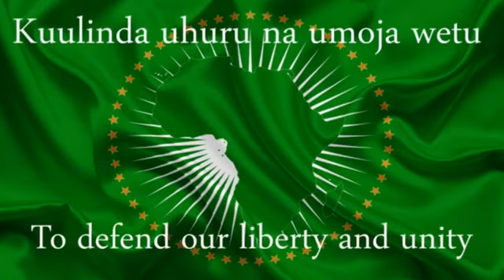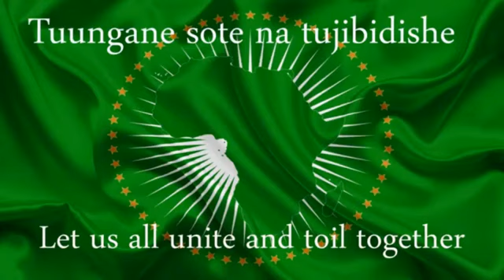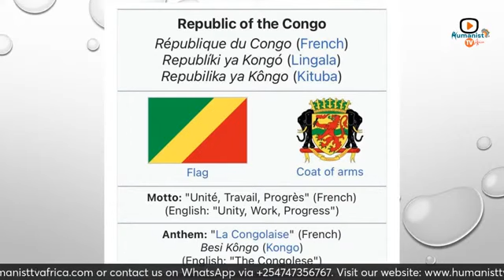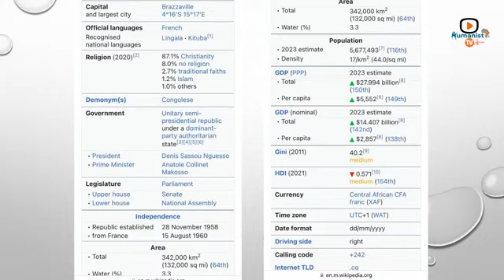REPUBLIC OF CONGO